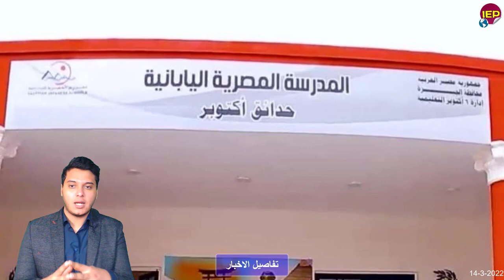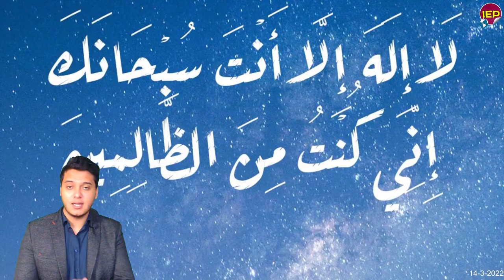ضـ,ـربة كبرى من الداخلية المصرية ومديرية التموني وبيان عاجل لجميع المصريين الان